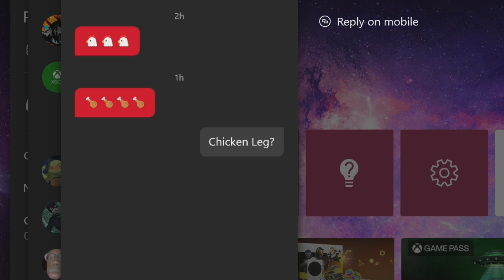I TRY TO DO A FOOD REVIEW (RAINBOW SIX SIEGE)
@TacoBell please do something about this block of black cheese wrapped in a tortilla